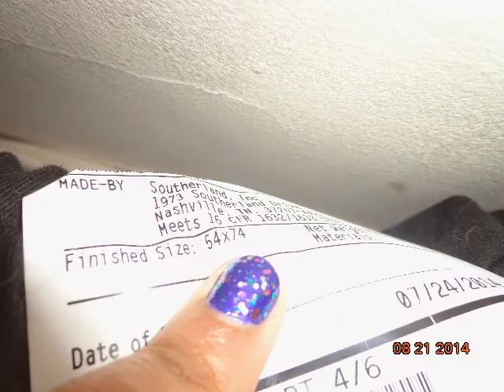Furniture Mattress Outlet ... crooks?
We ordered two full size beds from Furniture Mattress Outlet in Hermitage TN (4040 Lebanon Pike) on 8-7-14. They delivered on 8-14-14 and immediately upon laying atop my new bed, I realized it is NOT a full size! This video was taken moments before it was uploaded here. So the inches are a little off from the original 48x72, but not by much, and not enough to constitute a match with the tags! (Sorry about the video quality, pictures are at the end.)
The manager, Candice, needs to watch this video in its entirety before responding to us. I want to hear the sweetest apology ever, and then a killer deal that will make me take back at least half of all of my negative reviews on her store. I will do it if the deal is right.
About the threat I mentioned, my exact words on Facebook were:  "I want to slap someone, hard and repeatedly." I did not say who, when, or where. She assumed I meant someone from her store, which I honestly did not. On top of that, she got extremely rude with both my mother and myself, when we are just trying to explain everything. You know when you're so mad that you could literally break a phone with your bare hands, yet you really don't want to damage anything? Yeah, when we get to that point, tears form. Not out of sadness, but out of anger and the inability to handle anything. Frustration.